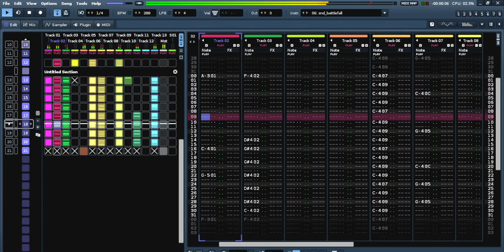hey wassup hello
Fetty Wap's Trap Queen and Undertale sfx mashup